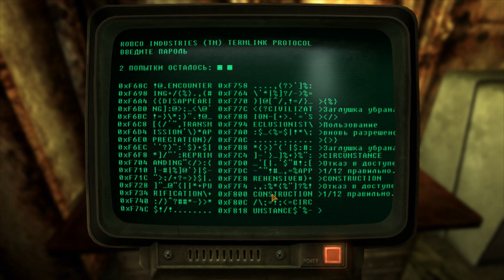Fallout New Vegas #54 - Блуждания по убежищу 34